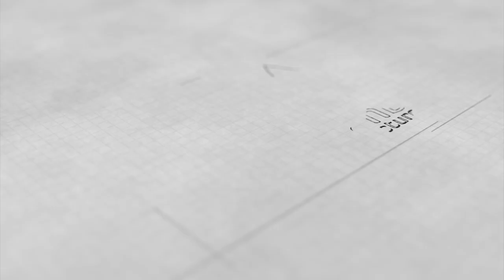WOW ... ❗YASPIRA DRUM BAND feat RICKY FR (PERSONIL AN NASYIIN AL-BANJARI)